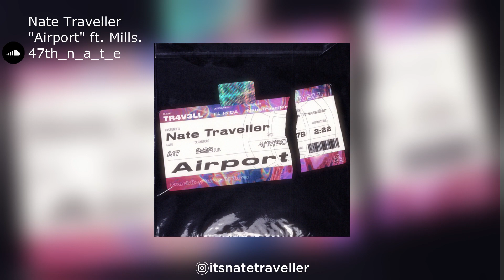Nate Traveller | "Airport" ft. Mills.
"Airport" by Nate Traveller
Featuring Mills.